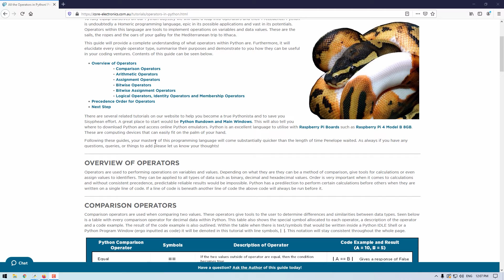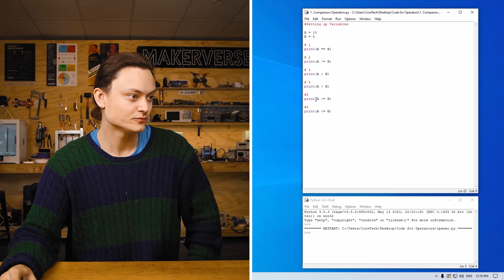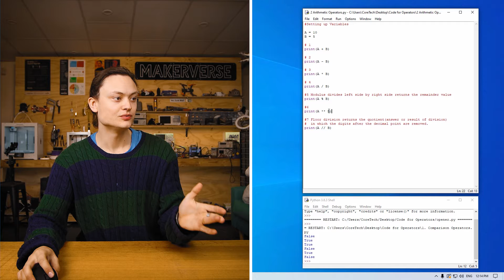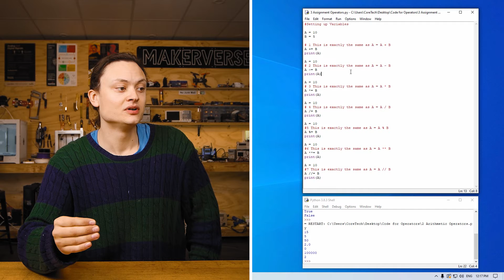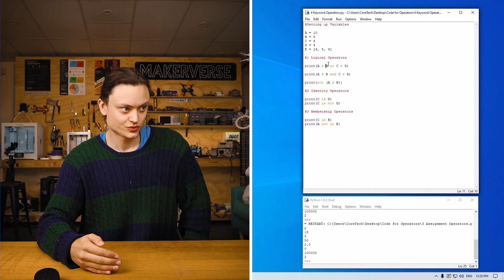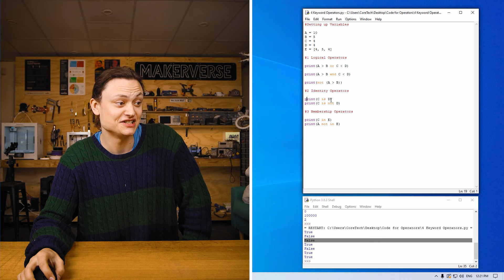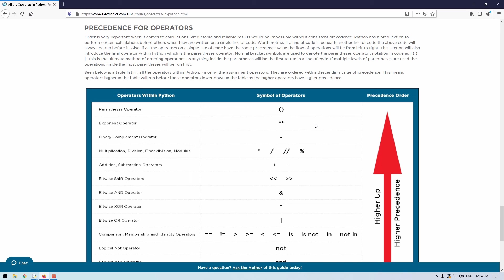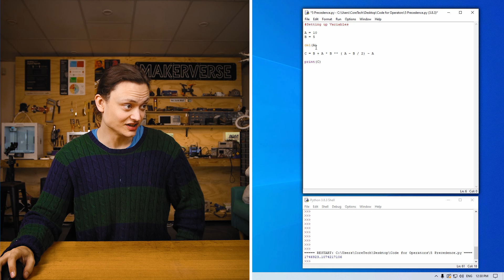Python Workshop - All the Operators! Precedence too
This guide will provide a complete understanding of what operators within Python are. Operators are used to perform operations on variables and values within Python. Depending on what they are they can be a method of comparison, give tools for calculations or even assign values to identifiers. Order is very important when it comes to calculations and without consistent precedence, predictable reliable results would be impossible. Python has a predilection to perform certain calculations before others when they are written on a single line of code. Learn all about it here!